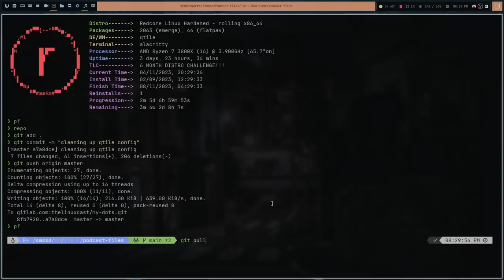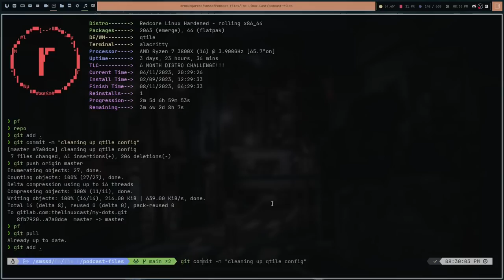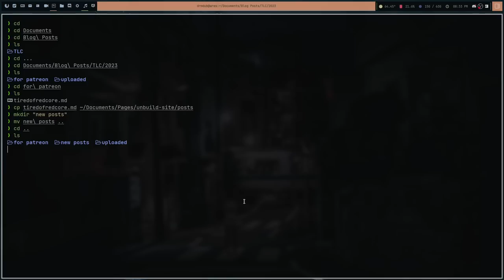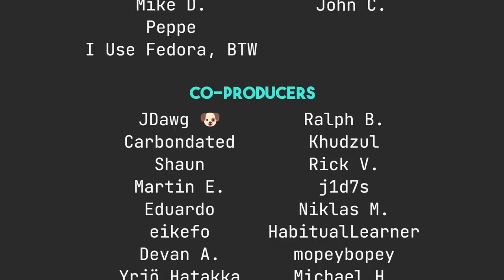Make Your Life Easier and Learn These Things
Today I talk about 5 things every Linux user should  learn.

Time Stamps
0:00 Intro
1:04 SSH
3:12 Git
5:20 Basic Movement Commands
7:13 Cron
9:41 rsync
12:01 Conclusions